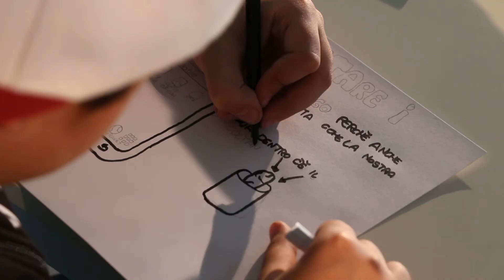La vita vale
Video tratto da "Sangue in tasca".
Riprese e montaggio di Emanuele Di Silvestro.
Musica Jovanotti "La Vita Vale".
Scuola M. M. Boiardo di Reggio Emilia.